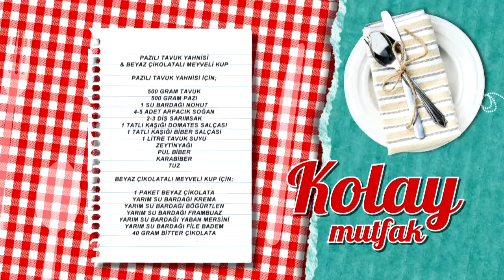Pazılı Tavuk Yahnisi Tarifi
Pazılı tavuk yahnisi tarifimizin detaylarını öğrenmek için adresini ziyaret edebilirsiniz.

Malzemeler

500 gram tavuk
500 gram pazı
1 su bardağı haşlanmış nohut
4-5 adet arpacık soğan
2-3 diş sarımsak
1 tatlı kaşığı domates salçası
1 tatlı kaşığı biber salçası
1 litre tavuk suyu
Zeytinyağı
Pul biber
Karabiber
Tuz

Yanında iyi gider: Kuru Domatesli Pilav
Tarif detayları için tıklayın Türkiye’nin en leziz kanalındasınız! Günün en lezzetli anlarını yaşayacağınız beIN GURME, DIGITURK 21. kanalda. Burada, sevdikleriniz için yapabileceğiniz en lezzetli ve en enfes tarifleri bir arada bulacaksınız. Yapması eğlenceli; yemesi hızlı, pratik keyifli birbirinden enfes yemekler arasından istediğinizi seçin! Türkiyenin ve dünyanın lezzet haritası, festival yemekleri ve çok daha fazlası beIN GURME şeflerinin ellerinde şekilleniyor! En pratik ve kolay yemek tarifleri, Ünlü şefleri mutfağınızda ağırlayın ve yemek yapmanın gerçek tadına varın.